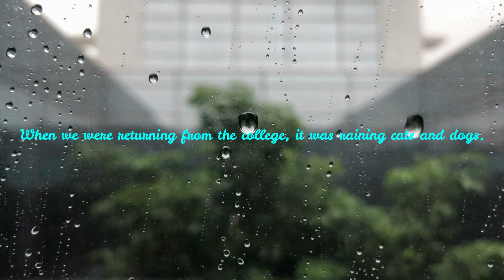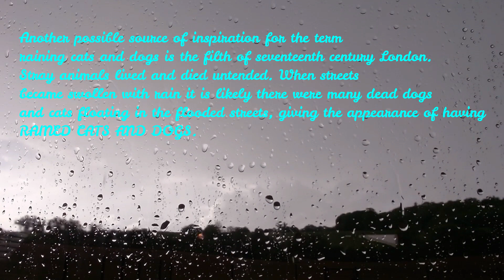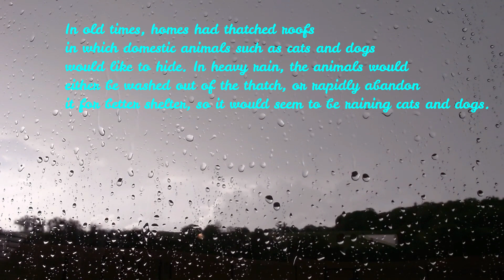Raining Cats and Dogs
Hi Friends, this short video is about an idiom “Raining Cats and Dogs”. Its meaning is explained along with examples and brief view about the origin of this idiom.

Important Keyword
What is an Idiom?
Definition of Idiom
Use of Idioms in language
Why do we use Idioms in language?
Importance of Idioms
English Idioms
Meaning of idiom raining cats and dogs
Origin of idiom
Origin of idiom raining cats and dogs
Origin of raining cats and dogs

Video by lawlaw91 from Pixabay
Video by Juan Manuel Palma Bravo from Pixabay
Video by vaniimitations from Pixabay
Video by Milan Wulf from Pixabay